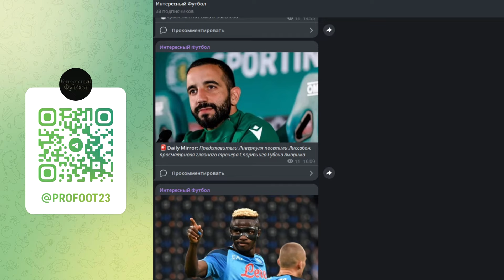ЛЧ СВОДИТ НАС С УМА! БАРСА ПОРВЕТ ТРАНСФЕРНЫЙ РЫНОК!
📢В этом видео:
00:00 ⚽ РЕКЛАМА
00:15 ⚽ ПРЕВЬЮ
00:37 ⚽ ПОДПИШИСЬ НА ТГ
00:55 ⚽ ИНТЕРЕС МЮ
01:50 ⚽ ТРАВМА ЭДЕРСОНА
02:11 ⚽ БАРСЕ НУЖЕН ГРИНВУД
02:47 ⚽ БУДУЩЕЕ НАГЕЛЬСМАННА
03:59 ⚽ ПЛАН ПСЖ
04:28 ⚽ ПЕРЕГОВОРЫ С ДЭВИСОМ
05:02 ⚽ ДЕТАЛИ КОНТРАКТА ТЕН ХАГА
06:30 ⚽ ЦЕНА ЛУИСА ДИАСА
07:14 ⚽ ПРЕТЕНДЕНТЫ НА НЕТУ
07:43 ⚽ ГЛАВНАЯ ЦЕЛЬ МЮ
08:23 ⚽ ВОЗВРАЩЕНИЕ В ЛИВЕРПУЛЬ
09:16 ⚽ БАРСЕЛОНА - НАПОЛИ
09:57 ⚽ АРСЕНАЛ - ПОРТУ